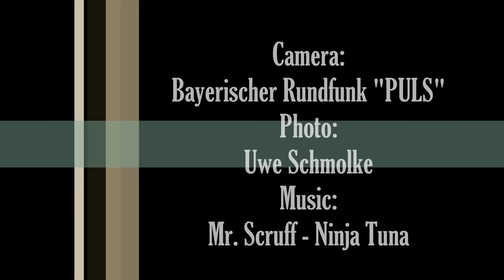Selfmade sand dragon mermaid tail - Daniela Rodler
Ein weiteres Mal habe ich mich in SPFX Prosthetics versucht und habe eine neue Silikon-Meerjungfrauenflosse gebaut, inspiriert wurde ich wieder von einer kleinen Drachenfigur, aber diesmal war es ein "Sanddrache". Wie er, hat auch meine Flosse eine lachsfarben-nude-gold Tönung mit braunen Punkten und türkisfarbenen drachenartigen Flossen-Ausläufen. Dieses kleine Video zeigt ein Austesten der neuen Flosse. Viel Spaß!!!

Hi, guys, I did it again: Constructing a new SPFX silicone mermaid tail. Again, I was insprired by a dragon figurine, but this time it was a "sand dragon". I took the dragon´s salmon-nude-gold colour shading and gave it some brown spots. And of course not to forget the dragonlike pointed turquoise fin ends... This little video shows my test swim. Enjoy!!!